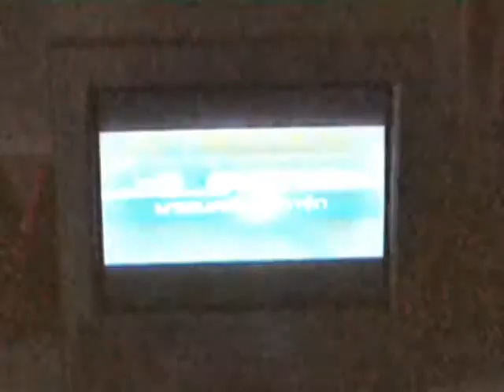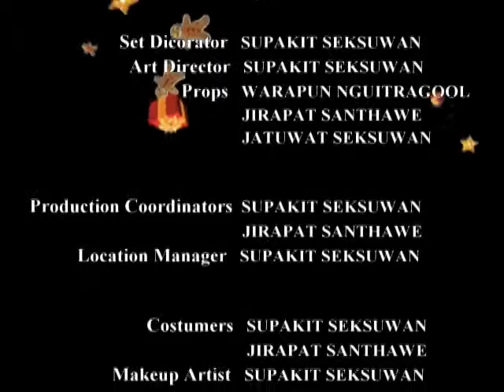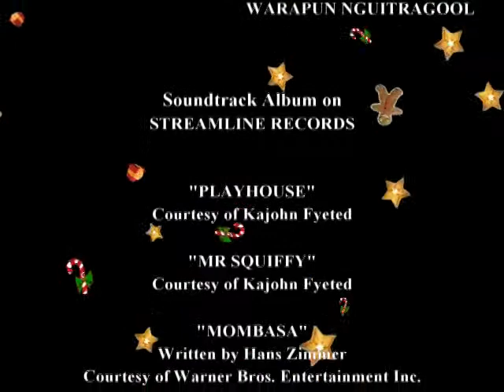ตุ๊กตาทะลุมิติ [Notional Time] Thai Short Film 2011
ดูหนังสั้นฉบับสมบูรณ์ได้ที่นี่:

Directed by Supakit Seksuwan
Cast: Jirapat Santhawe

English Subtitle : Warapun Nguitragool
Trailer Sound Editor : Sompong Saptanaudom

ตุ๊กตาทะลุมิติ (Notional Time)/2011/Streamline Film/Thailand/Fantasy/4:3/Color/11.00 min